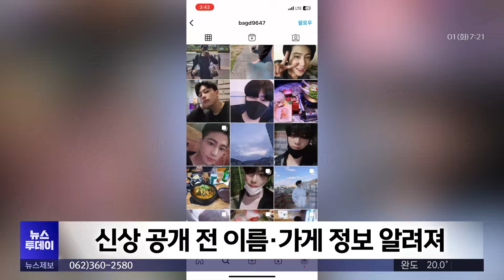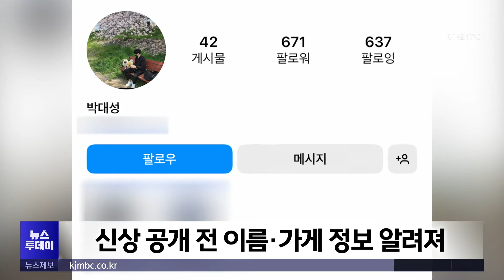30살 박대성' 순천 10대 살인 피의자 신상 공개 (뉴스투데이 2024.10.1 광주MBC)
(앵커)
서른 살, 박대성.

전남 순천 도심에서
길 가던 10대 여성을
흉기로 찔러 살해한
30대 남성의 신상이 공개됐습니다.

사건 현장에 마련된
분향소에는 추모를 위한
이틀 째 시민의 발길이 이어졌습니다.

(기자)
신상이 공개된
10대 여성 살인 사건의
피의자는 1994년생,
30살 남성 박대성입니다.

경찰은 오늘(30)
신상정보공개위원회를 열고
피의자 이름과 사진을 공개했습니다.

박대성은 지난 26일 새벽,
친구를 바래다주고
집으로 가는 10대 여성을
흉기로 찔러 살해한 혐의를 받습니다.

여성과 만난 적이 없었으며,
당시 상황이 술에 취해
기억이 나지 않는다고 말했습니다.

또, 최근 여자친구와 다툰 정황이 있고
자신이 운영하는 음식점도
영업에 어려움을 겪은 것으로 알려졌습니다.

* 박대성 / 피의자 (지난 28일)
"(왜 그러셨어요?) 그때 기억이 나지 않습니다.
죄송합니다. 증거가 다 나왔기 때문에 부인은 하지 않습니다."

범행 십여 분 뒤 인근 초등학교 앞.

맨발로 거리를 걸으며
웃는 모습까지 포착돼
시민의 공분을 사기도 했습니다.

"사건 현장에 마련된 분향소에는
추모를 위한 시민들의 발길이 계속 이어졌습니다."

더는 외롭지 않게.

지켜주지 못해 미안하다.

추모 글과 꽃이 쌓였습니다.

* 박영혁
"지켜주지 못해 정말 죄송합니다.
미안하고요. 가슴이 너무 아프네요."

경찰은 곧 수사를 마무리하고
이르면 모레(2) 박대성을
살인 혐의로 검찰에 송치할 예정입니다.